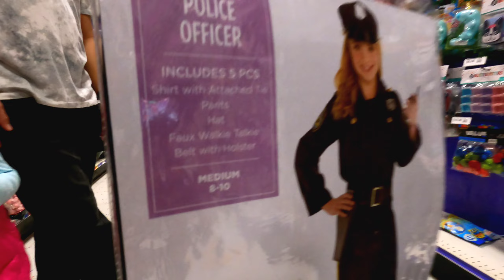Emma and Clementine Stop the Bank Robber - Family Skit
This video was recorder before we tested positive for covid earlier this month.

Whats up HEROS?
So today we are at Party City shopping for cops and robbers outfits because Emma and Clementine are going to film a short skit.

SnatChat: @TheHEROFamily

Family Vlogs, Family Fun, Daily Vlogs